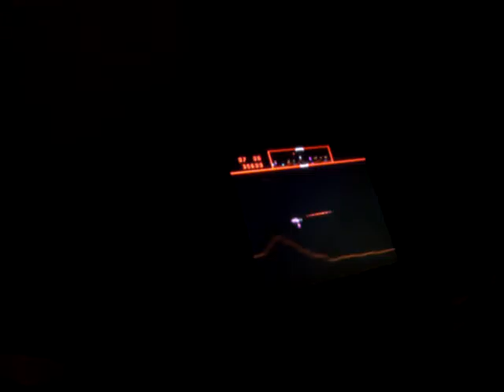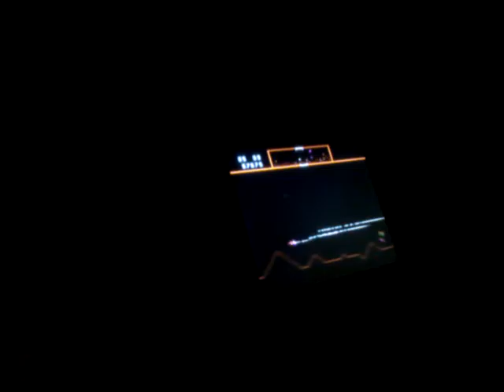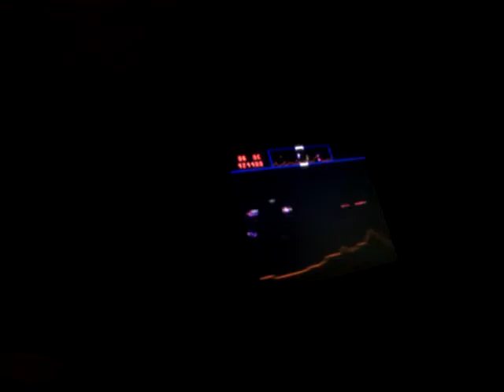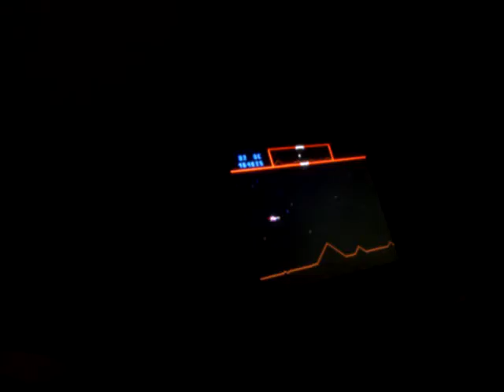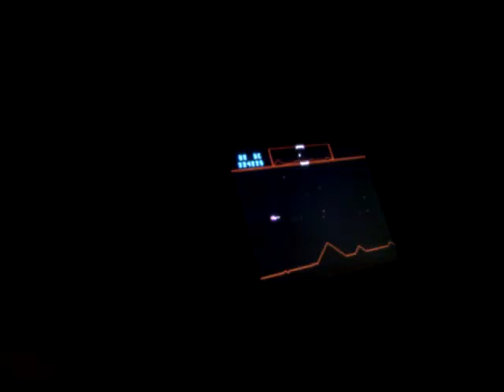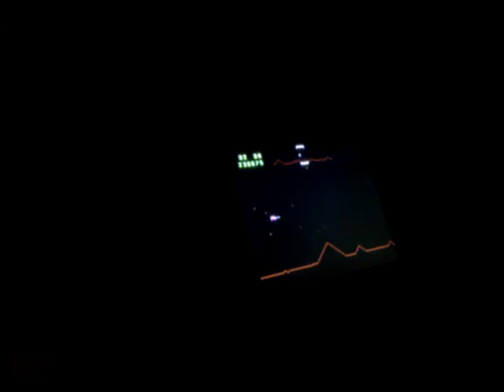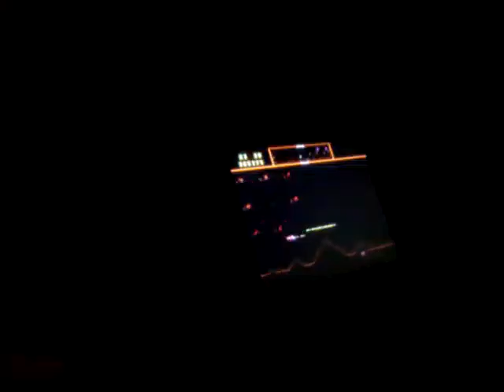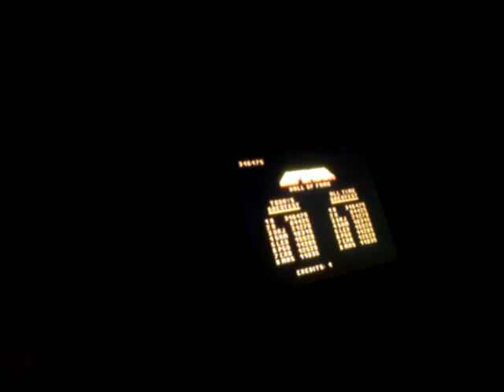Defender RED 5-25/20k/5man WDPU Rankings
Not bad seeing as pretty rusty. Died with many bombs on board.